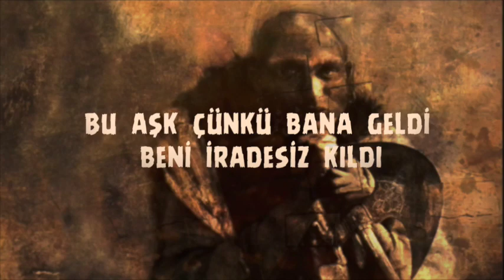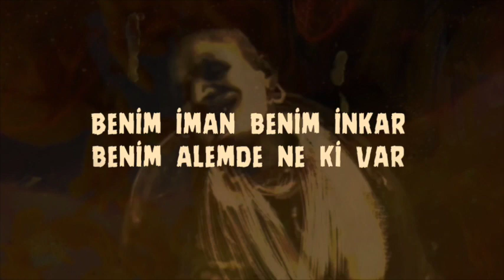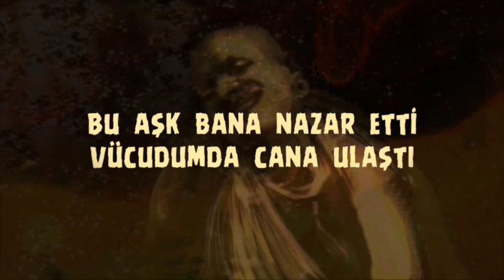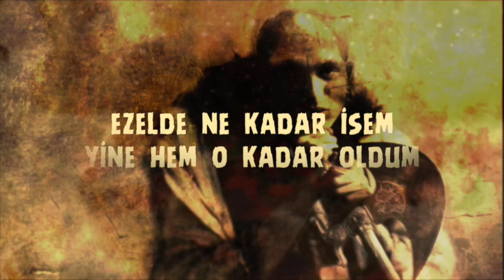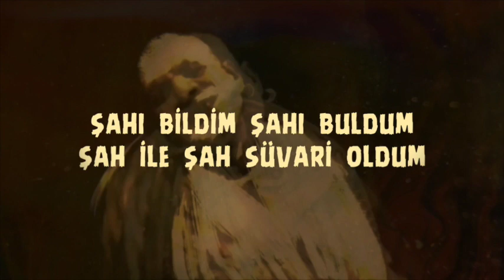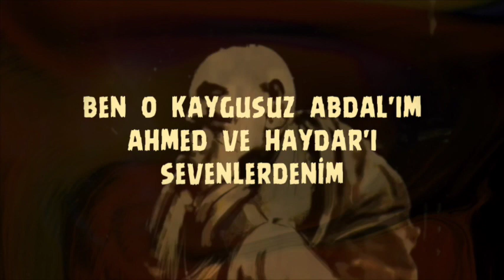kaygusuz abdal - gönül bu aşka düşelden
Gönül bu aşka düşelden melâmet-i bî-âr oldum
Elimden ihtiyâr gitti yanî bî-ihtiyâr oldum

Bu aşk çünkü bana geldi beni bî-ihtiyâr kıldı
Ârifler hâlimi bildi câhillerden kenâr oldum

Çün oldu peymân u ahdim erişti matlūba cehdim
Uyandı tâlih ü bahtım bu aşk ile bî-dâr oldum

Bu aşk ayn-ı inâyettir bu aşk genc-i saâdettir
Bu aşka hem-dem olaldan görün ne muteber oldum

Benim ikrâr benim inkâr benim âlemde ne ki var
Ârifler dilimiz' anlar câhile derd-i ser oldum

Ticâretim bu seferden var oldu varlığım vardan
Hesâbım geçti şümârdan bî-hadd ü bî- şümâr oldum

Bu aşk bana nazar etti vücûdumda câna yetti
Ezelde ne kadar isem yine hem o kadar oldum

Sūretten sıfâta geldim sıfâtımda zâtı buldum
Neyim çün aslımı bildim emîn-i Kirdigâr oldum

Bilişti aşk ile cânım kemâle yetti noksânım
Gel ey sâhip-nazar gör ki nice sâhip-nazar oldum

Bu vahdet bahrine daldım vücûdum' küllî cân kıldım
Şâhı bildim şâhı buldum şâh ile şeh-süvâr oldum

Ben o Kaygusuz Abdâl’ım muhibb-i Ahmed ü Haydar
Teberrâ kıldım ağyârdan yâr ile küllî yâr oldum